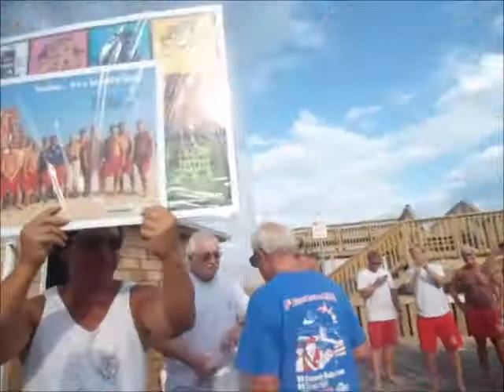Labor day 2014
another season ends on a happy note